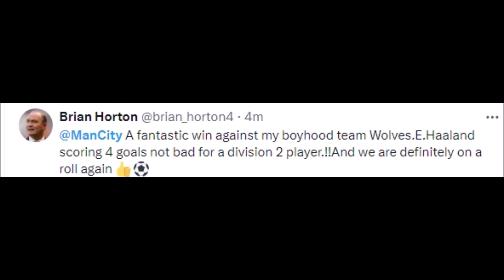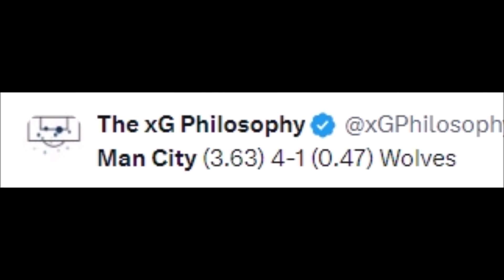FOOTBALL WORLD REACT TO MANCHESTER CITY WIN OVER WOLVERHAMPTON | MAN CITY VS WOLVES REACTIONS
Football History

liverpool vs wolves man city vs aston villa updates premier,
liverpool vs wolves and man city vs aston villa,